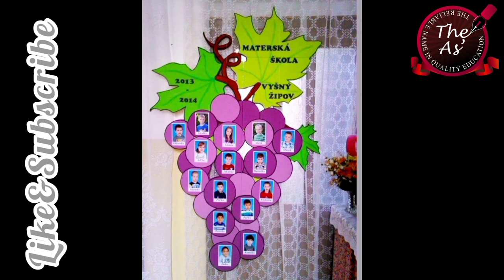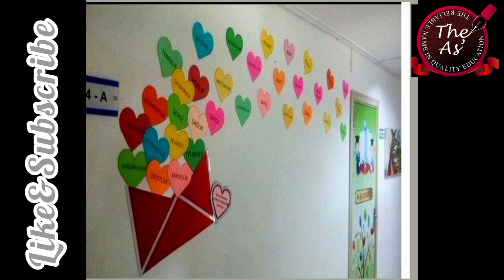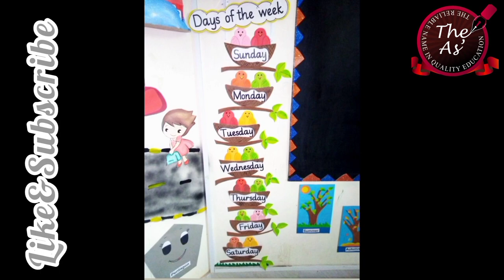35+ wall decoration ideas/wall hanging decoration ideas/wall design ideas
Assalamualaikum.. Amazing in this video, WALL DECORATIONS. easy and simple class wall decorations ideas || wall hanging Ideas || Wall decorations design..

            (USING MATERIAL)
Easy DECORATIONS design with different colors, computer papers,chat papers and fomic sheets.